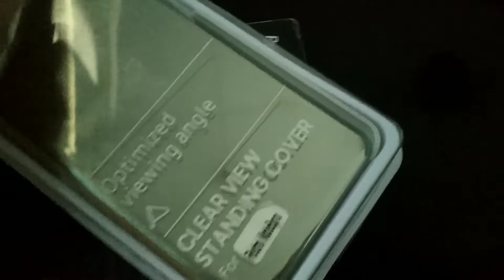Unboxing hardcase flip clear view standing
Good quality. Recomended for you. Usefor redmi note 5 pro